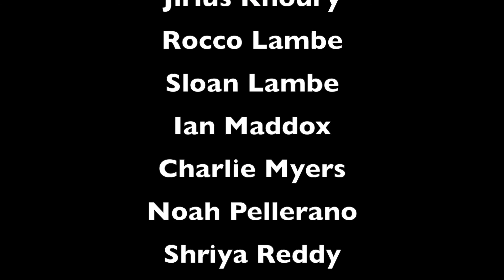Party on Pluto - Mrs. Snyder